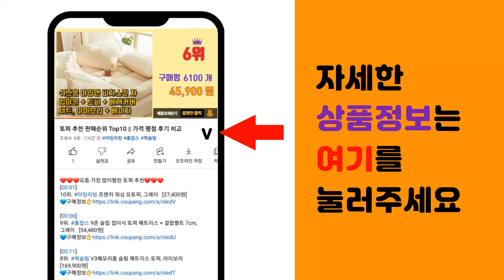니트장갑 추천 판매순위 Top10 || 가격 평점 후기 비교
❤️❤️❤️요즘 가장 많이팔린 니트장갑 추천❤️❤️❤️

[00:01]
10위. 스타일몬 스마트 터치 니트 장갑 2P 세트 [12,900원]

[00:06]
9위. 귀요미 스마트폰 터치 털장갑겨울장갑 연말선물 단체선물 답례품 [5,460원]

[00:11]
8위. 에버라스트 스마트 터치 니트 장갑, 블랙그레이 [4,640원]

[00:16]
7위. 우주아이 유아동 노르딕 터치 장갑 [6,500원]

[00:21]
6위. 여아용 야옹이 기모장갑 [8,150원]

[00:26]
5위. 디렉토 축구장갑 축구필드 니트 스마트폰터치 장갑, 블랙 [7,900원]

[00:31]
4위. 캐럿 남녀공용 포근한 울 블랜딩 스마트 터치 장갑 [8,010원]

[00:36]
3위. 우드피카 남녀공용 포근한 장갑 13컬러 [9,800원]

[00:41]
2위. K2 니트 장갑, 블랙 [12,750원]

[00:46]
1위. 스마트폰 롱 터치 장갑 두툼한 니트 손가락 라인 배색 글러브01 [9,400원]